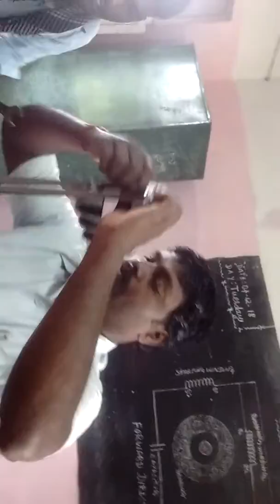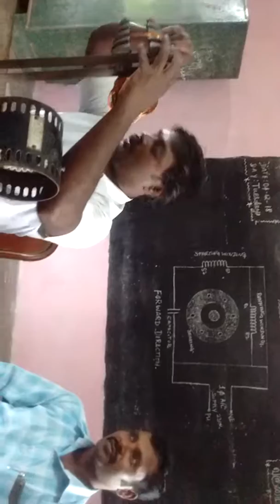ST THOMAS,I.T.I TRAINING INSTITUTE VANAMADEVI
PUSHPARAJ. R